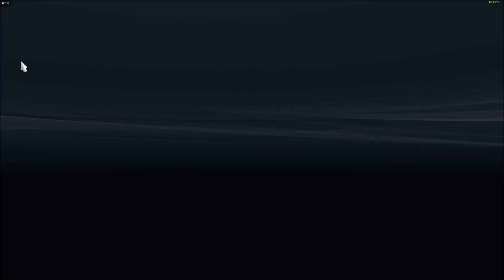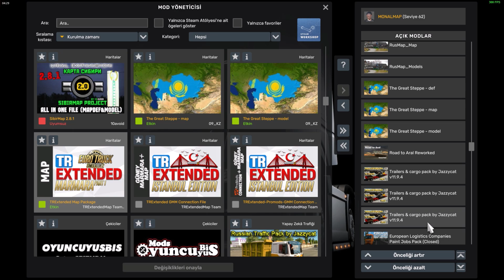ETS2 1.51 OPEN BETA TR EXTENDED MAP 1.4 DURUSU-GEBZE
ETS2 1.51 OPEN BETA  TR EXTENDED MAP 1.4 MARMARA EDITION PART 1
DURUSU(BOYALIK)-GEBZE(KESİT)
Keresteciler sitesine tomruk sardık...!
Dikkat:Oyun  BETA sürümündedir bu yüzden MOD lar uyumsuzdur MOD ları  MANİFESTO Sİİ klasöründen düzenleyerek uyumlu hale getiriniz,.Aşağıdaki videodan yardım alabilirsiniz.MOD sıralaması video sonunda.